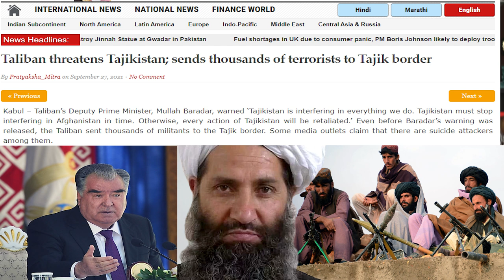Afghanistan Tajikistan confrontation?1964 New Afghan Rules | Mullah Baradar| Sabee Kazmi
Afghanistan Tajikistan confrontation? 1964 Mullah baradar New Rules?